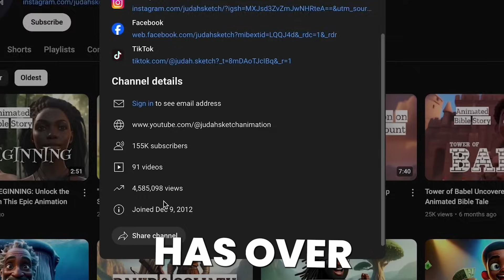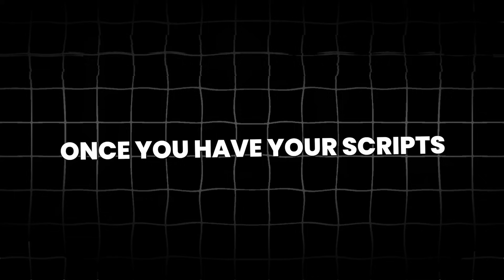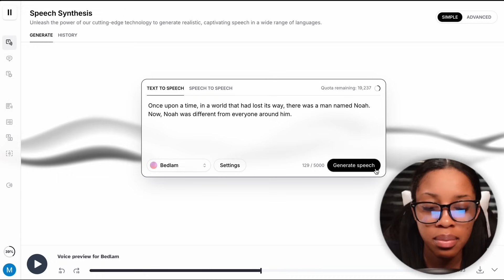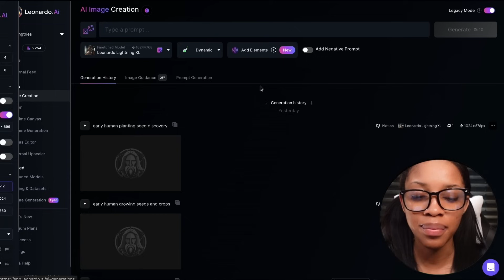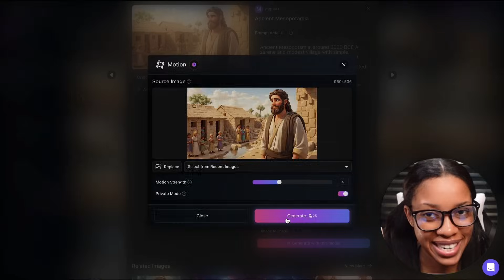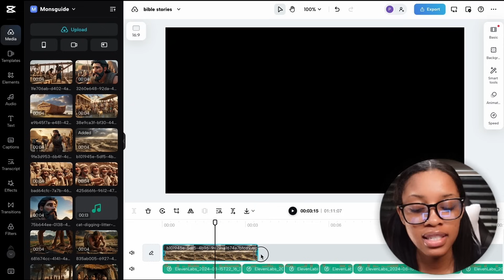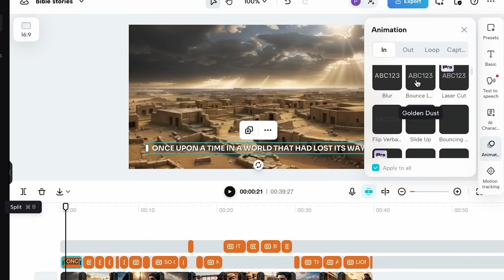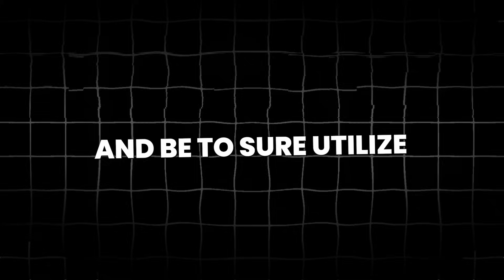How I Make Faceless BIBLE ANIMATED Story Videos Using AI TOOLS ONLY! ($500/Day!)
In this video ill show you How To Make Faceless BIBLE ANIMATED Story Videos Using AI TOOLS ONLY!
✅TOOLS/RESOURCES✅
👉 Use Canva Here Pro FREE for 30 days To Create Thumbnails :) ➜
👉 Get VidiQ At only $1 To Get More Views!
On my channel, I show you how to use ai tools to make your content creation journey more efficient. I show you how you can recreate the basics of almost any youtube channel using the help of ai to make the process easier :). So... if you want to start, monetize or grow a youtube channel or just learn some cool ways you can use ai for content creation. Then this is the channel for you :) I enjoy making these videos for you guys so I hope you enjoy watching them :)